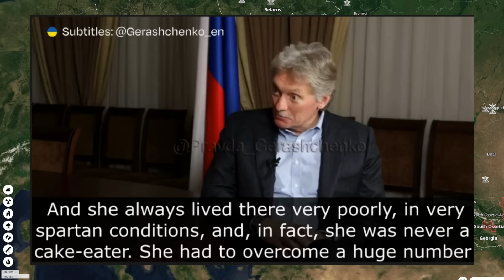Day 634: Ukraïnian Map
19th November 2023. RFs now standing at approximately 318k+ Military Personnel Losses.

This is quite the labor of love for me, although has started taking up 40+ hours of my week 😅, ouch!

Or,

I won't let the love go unnoticed!

I am still in desperate need of an upgrade to better computer 💻 hardware (I now have the pro🎙mic - thank you all!): so I'd put any additionally received donation support to worthy & fantastic use!

Most importantly: A new & faster 💻Laptop 💻, to speed up post-production (and push out these vids quicker!) at higher clarity too.

Peace Out.

Juzzie: Military Supply Chain and Logistics Specialist. Technologist. Part-Ukraïnian. All Love.